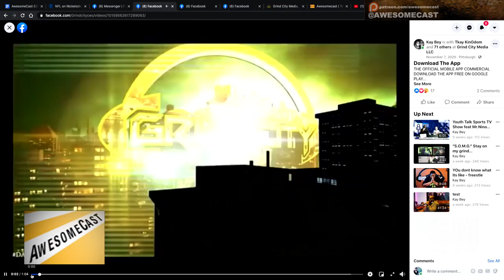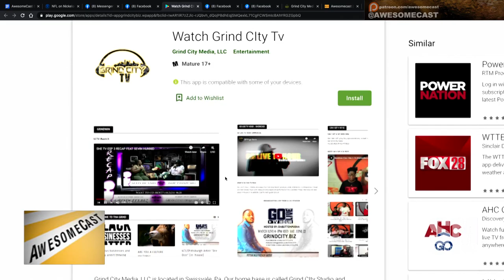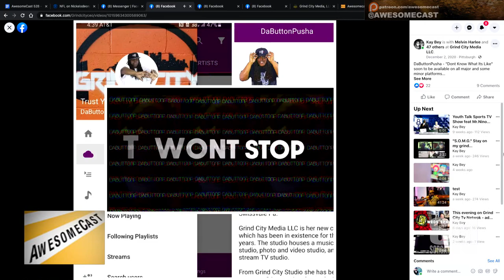Building Grind City TV with DaButtonPusha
DaButtonPusha talks about starting on cable access with PCTV and building her current Grind City TV network on Roku and across several states of contributors!